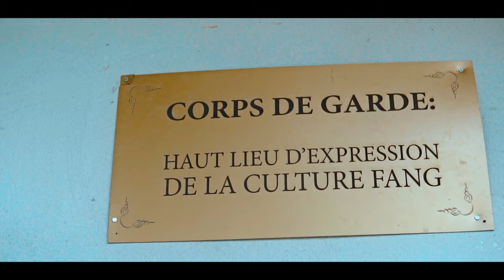Oyem c'est chez nous (clip officiel) collectif des artistes d'Oyem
collectif des artistes d'Oyem
pour le soucis et l'amour de notre ville oyem weleu-ntem Gabon.

song produced by : mvet music entertainment
studio pose voix: 100%trap (RBOZ)
Mix by: stars music entertainment
beats by: lexical beat
arrangements : stars music entertainment (lexical flo)
Shoot by: ANDA-X Director
chorégraphie : D12MKG, PYRAMIDE CREW
Production by : Big $¤£€ 2022
collaboration: mvet music & abiane production